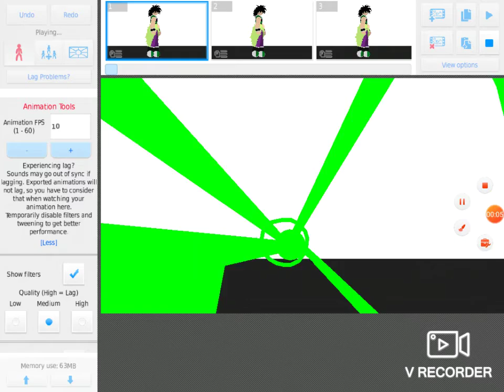Stick nodes: broly bass,full power,ssj,ssj(full power)